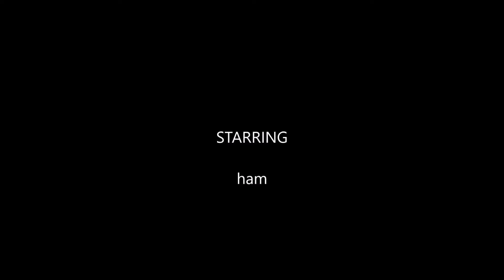Ham - The Meat Formerly Known as Peppa Pig :-)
HAM!!!